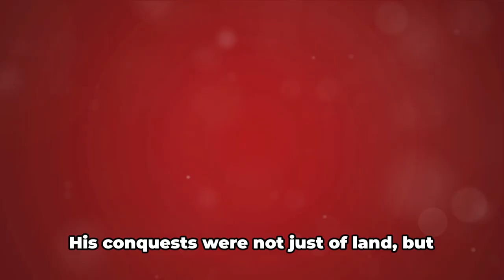Alexander the Great: The Unconquered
Alexander the Great, the conqueror who reshaped the ancient world. From his rise to power to his untimely death, delve into the remarkable feats and enduring legacy of this iconic figure.